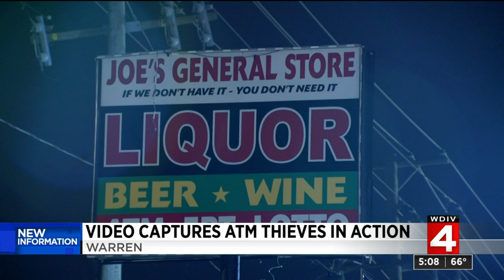Video shows Warren ATM thieves in action